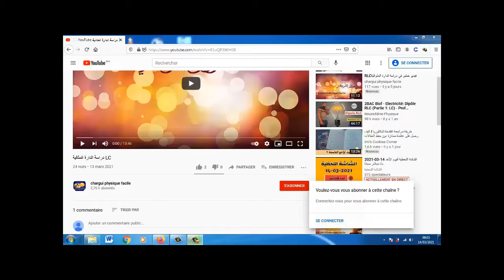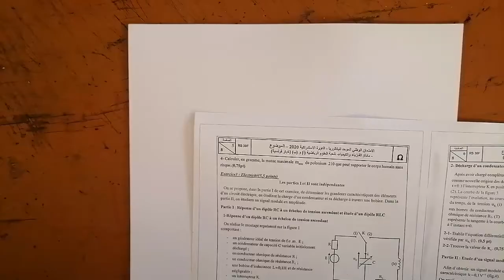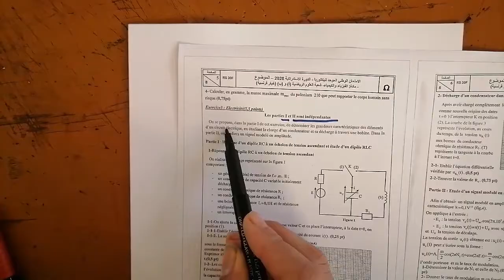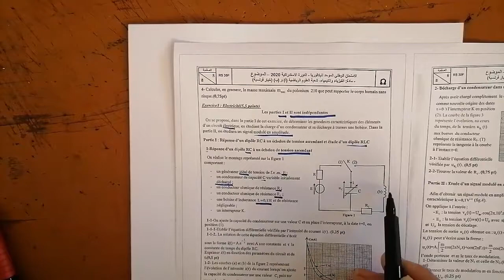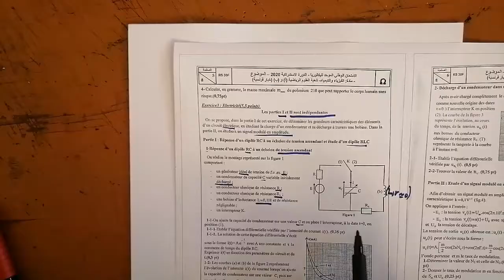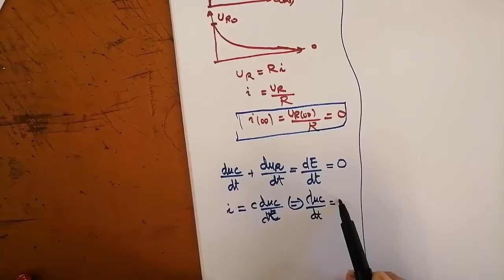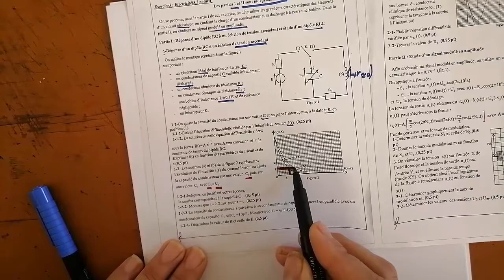SM R 2020تصحيح لتمرين جدددد مهم للثانية بكالوريا علوم فيزيائية وعلوم رياضية